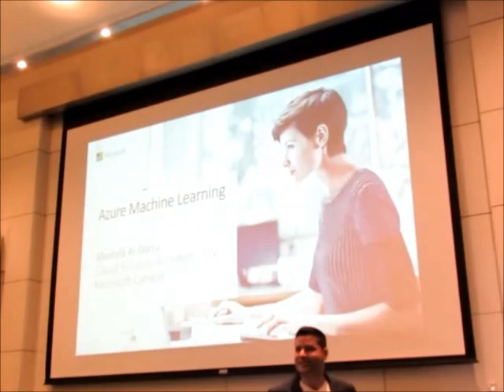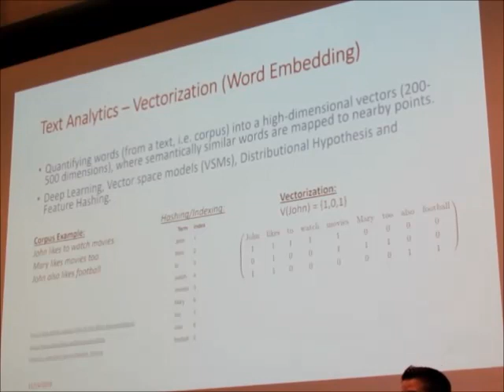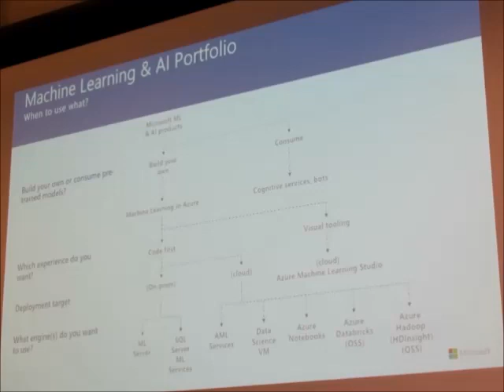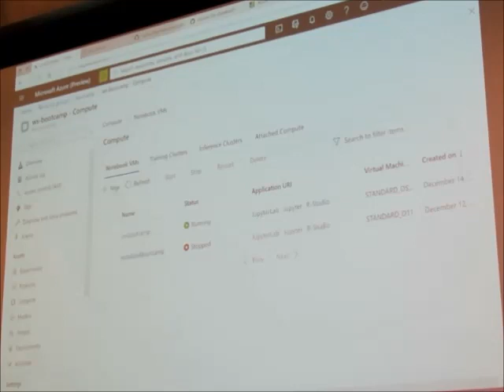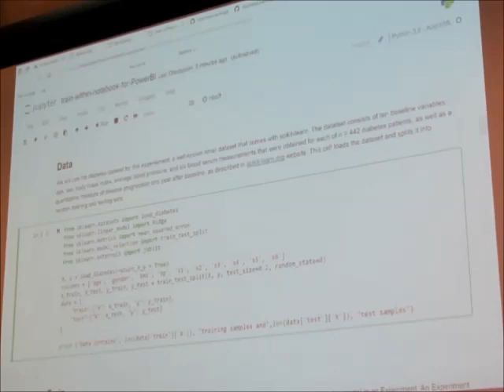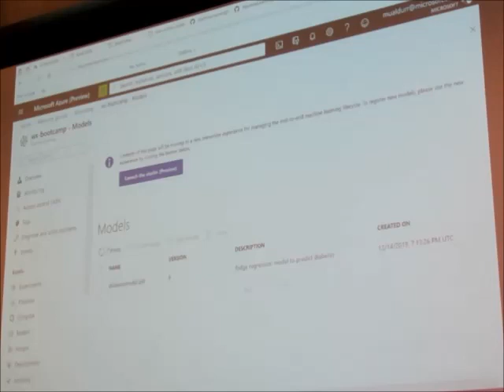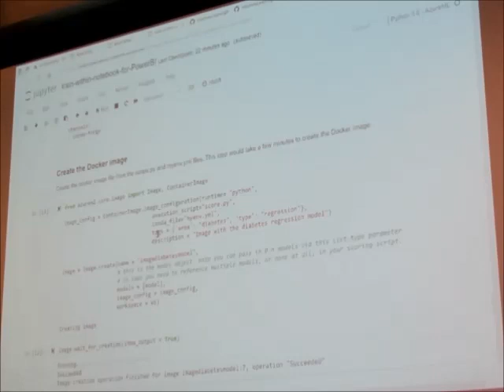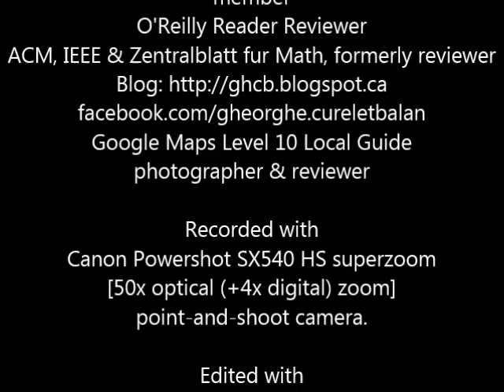Azure Machine Learning Services at GlobalAIBootcamp 2019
Mustafa Al-Durra's talk at Metro Toronto .NET User Group meetup event GlobalAIBootcamp Toronto on Dec 14, 2019 Microsoft Canada HQ in Mississauga.